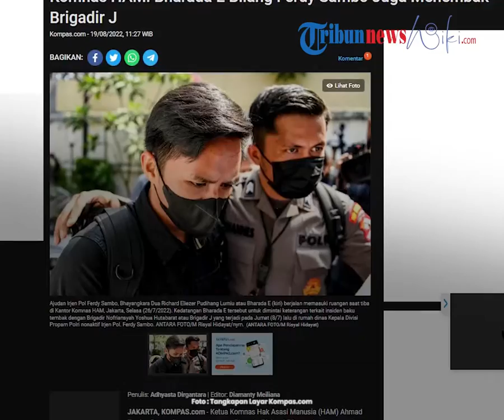Terungkap Ferdy Sambo Ternyata Juga Menembak Brigadir J, Komnas HAM, Bharada E Bilang 2 Kali Tembak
TRIBUN-VIDEO.COM - Ternyata pelaku penembakan Brigadir J bukan hanya Baharada E.

Belakangan terungkap, bahwa Mantan Kadiv Propam Irjen Ferdy Sambo juga melesatkan tembakan ke tubuh Brigadir J.

Pernyataan ini berdasarkan pengakuan Bharada E setelah menjadi justice collaborator dalam kasus kematian Brigadir J.

Dikutip dari Kompas.com, Ketua Komnas HAM Ahmad Taufan Damanik mengungkapkan, Bharada E mengaku bahwa Irjen Ferdy Sambo melepaskan tembakan sebanyak dua kali.

"Ya, Richard bilang begitu," ujar Taufan saat dimintai konfirmasi Kompas.com, Jumat (19/8/2022).

Lebih lanjut Taufan menuturkan, pengakuan Bharada E itu akan terbukti apabila hasil autopsi ulang jenazah Brigadir J Sudah keluar.

Di sisi lain, Komnas HAM juga menanti hasil uji balistik soal peluru yang menewaskan Brigadir J.

Sebab hasil tersebut juga akan menjawab apakah eksekutor Brigadir J lebih dari satu orang.

"Kami menduga kuat lebih dari satu senjata dan lebih dari satu eksekutor," imbuhnya.

Ditambahkan Taufan bahwa pihaknya menduga kuat senjata maupun eksekutor lebih dari satu.

Diketahui sebelumnya, berdasarkan pengakuan Ferdy Sambo, dirinya hanya merancang pembunuhan Brigadir J.

Sambo menyebut dirinya hanya memerintahkan Bharada E untuk menembak Brigadir J.

Belakangan diketahui motif Sambo tega melakukan aksi tersebut lantaran dirinya marah setelah mendapat laporan dari sang istri soal apa yang dilakukan Brigadir J di Magelang.

Sebab dikatakan Sambo tindakan Brigadir J melukai harkat dan martabat keluarganya.

(Tribun-Video.com/Kompas.com)

Artikel ini telah tayang di Kompas.com dengan judul "Komnas HAM: Bharada E Bilang Ferdy Sambo Juga Menembak Brigadir J", Klik untuk baca